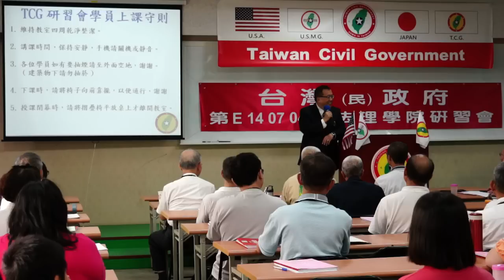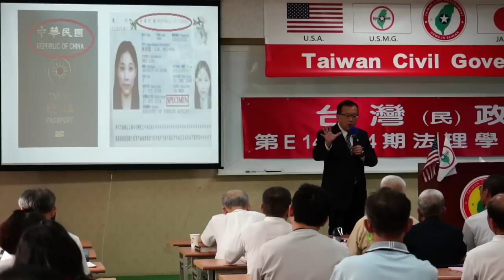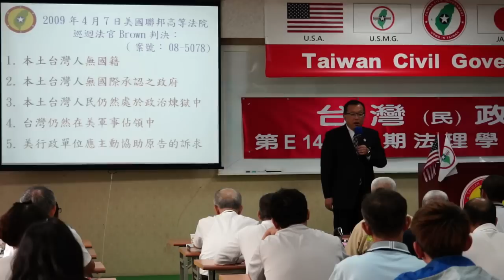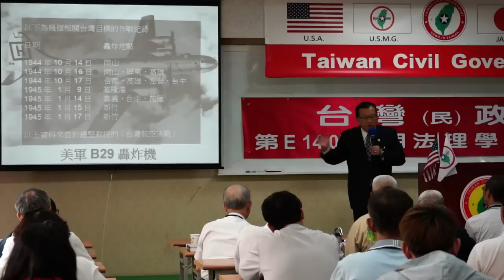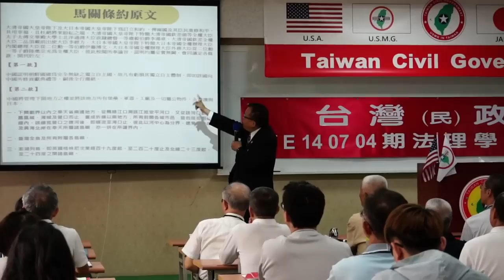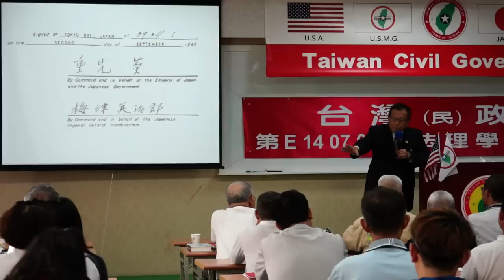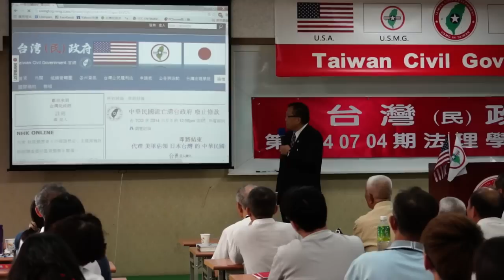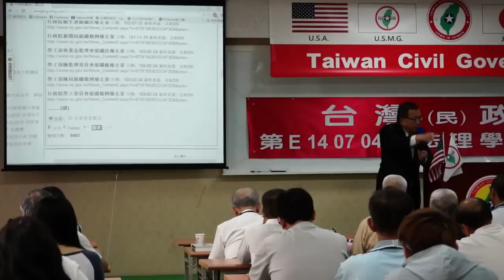140705-與秘書長有約-林志昇-台灣(民)政府第E140704期法理學院初級班